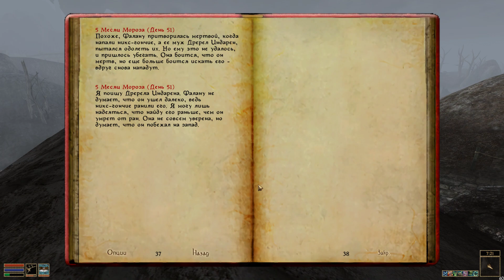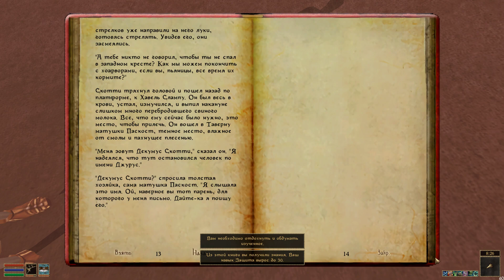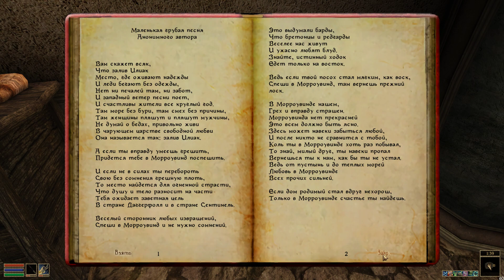The Elder Scrolls 3: Morrowind [FullRest Repack] 4.0 - 34 - Глупая клятва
The Elder Scrolls 3: Morrowind Fullrest - фэнтезийное приключение, действие которого разворачивается на вулканическом острове Вварденфелл. Континент населен темными эльфами - данмерами. Игровой процесс предлагает исследовать открытый мир, выполняя множество основных и второстепенных квестов, а также задания фракций. Сюжетная линия вращается вокруг божества Дагота Ура, пытающегося освободить мир от узурпации Империи. Древние свитки 3: Морровинд представляют собой смесь стимпанка, модерна, культур Ближнего Востока и Восточной Азии.

Карта состоит из нескольких крупных городов и мелких поселений. Поддерживается два вида движка: OpenMW 0.46 и оригинальный, присутствующий на релизе игры. Morrowind FullRest Repack содержит многочисленные графические улучшения, включая обновленное освещение, текстуры в высоком разрешении и т.п.

The Elder Scrolls III: Morrowind Fullrest включает аддоны Bloodmoon и Tribunal, добавляющие болезни, в числе которых гемофилия венценосных (вампиризм) и гнойный люпинус (ликантропия). Все аддоны выбирались исключительно по лорности, не нарушая атмосферу и каноны серии TES. В приключении основными параметрами выступают здоровье, магическая энергия и запас сил.